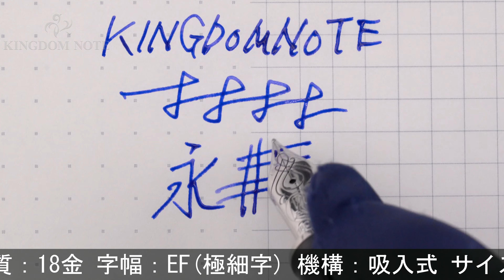Pelikan ペリカン 万年筆 スーベレーン M815 メタルストライプ EF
インクビューに小キズと線キズ、キャップ/尻軸にいくつかのスレキズと線キズ、その他多少スレ･小キズ等見られますが、概ね程度良好なコンディションです。2018年200本限定！ペリカン創業180周年記念モデル。

本体材質：金属にパラジウムメッキストライプ
ペン先材質：18金
字幅：EF(極細字)
機構：吸入式
全長：約165mm (筆記時)
胴軸径：約13mm
キャップ径：約15mm (クリップ除く)
最大径：約18mm (クリップ含む)
重さ：約37g
付属品：なし